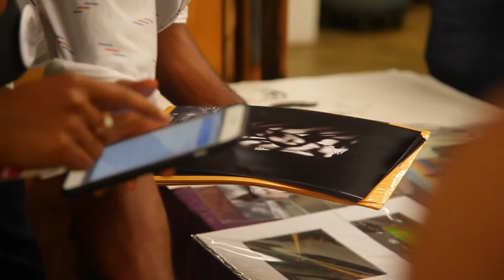DEAD RINGER Art Show l Future Dead Artists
Future Dead Artists curated art show - DEAD RINGER.
Bridging the gap between inspiration and recognition. 12 painters + 12 photographers. At Murmur Media in Downtown Atlanta.

Video by Eye Focus